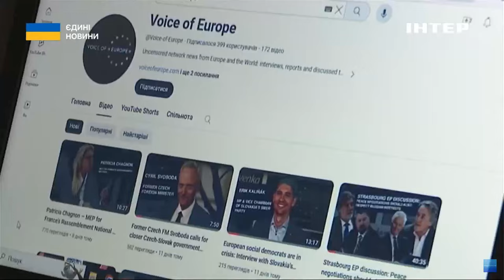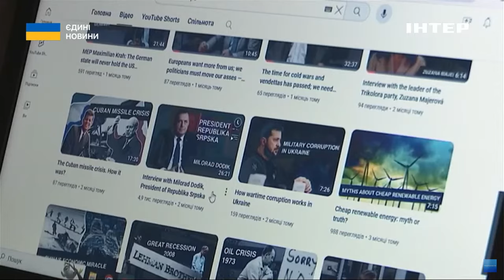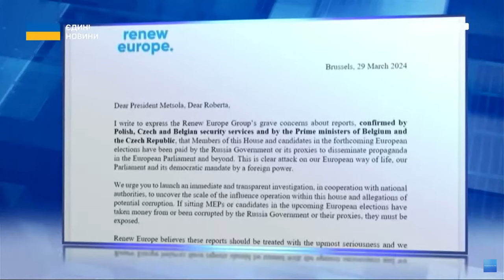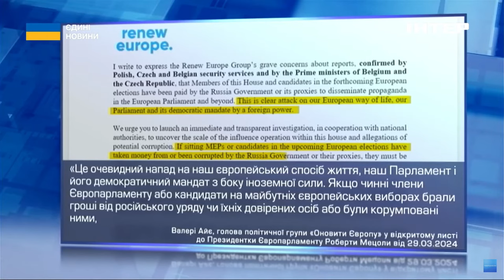Європарламент закликав до термінових дебатів після викриття проросійської мережі впливу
Європарламент закликає до термінових дебатів через викриття в Європі проросійської мережі впливу. Про її роботу та реакцію європейських політиків - далі в сюжеті.